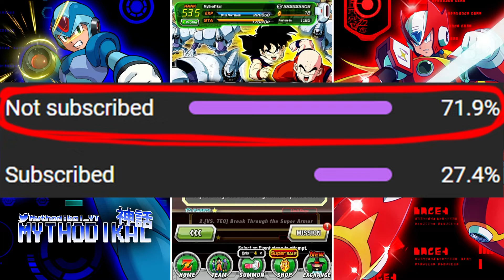INT Stage DONE! New Namek's Threat! Break Through the Super Armor | DBZ: Dokkan Battle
Video Title: INT Stage DONE! New Namek's Threat! Break Through the Super Armor | DBZ: Dokkan Battle